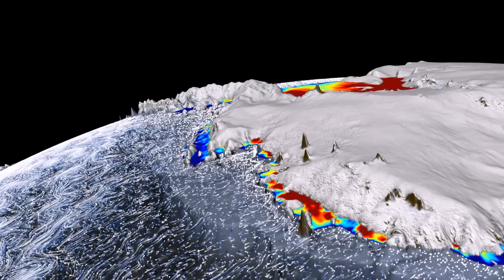Circulation of Ocean Currents Around the Western Antarctic Ice Shelves [720p] [3D converted]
This animation shows the circulation of ocean currents around the western Antarctic ice shelves. The shelves are indicated by the rainbow color; red is thicker (greater than 550m), while blue is thinner (less than 200 m). The ocean flow runs from the surface to 900 m, colored white at the surface and fading to light blue at depth, and is based on the ECCO2 model over a representative two-month period. Bathymetry, topography, and ice thickness were derived from the RTopo-1 dataset of Timmermann, et al. Ground color is from MODIS/Blue Marble.

credit: NASA/Goddard Space Flight Center Scientific Visualization Studio